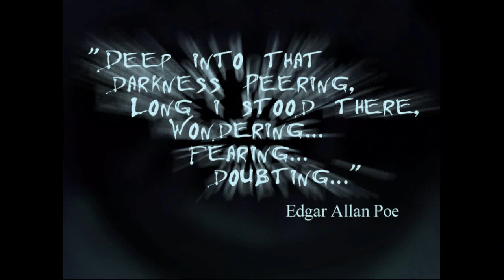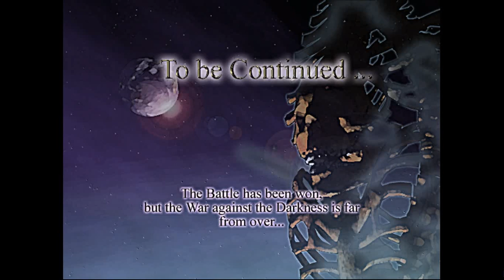Eternal Darkness No Sanity Recover (Ulyaoth run)(Chapters Anthony-Karim)|Teenpoison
Open the description Please!! ;3

if you have any game requests or feedback please leave it on the coment box to help the channel grow and make better content